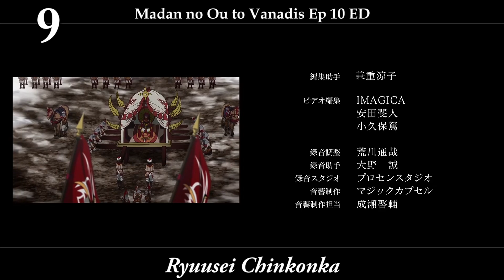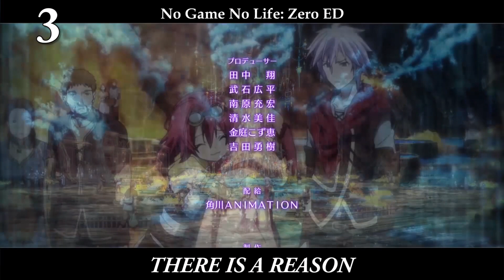My Top Suzuki Konomi Anime Songs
Now that she's hit 31 anisongs, it's time to finally make a new video after a lot of yearly top remake vids recently.

Praise the Lord for a wonderful singer such as Suzuki Konomi. She was born in 1995, so she's still quite a young singer. Ever since she started singing anisongs in 2012, she's got a fresh, lovely singing voice that gets more polished as time goes by. Her songs tend to have great composition and beautiful arranging for the most part, and her vocals make her songs sound fresh and pleasant to listen to. Apparently she's one of my favorite J-song artists now since I like 26 out of 31 of her anisongs so far. Also, she has an amazing top 5.

Notes:
I included Mekakushi Code as a +, as the vocalist Yasagure Koneko sounds rly close to Konomi, but I am not completely sure if that fact is true.